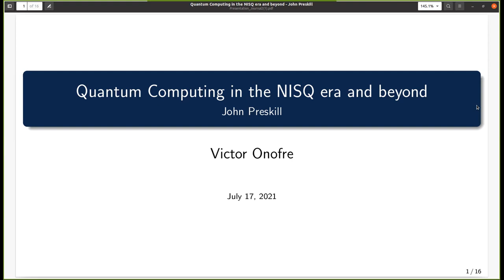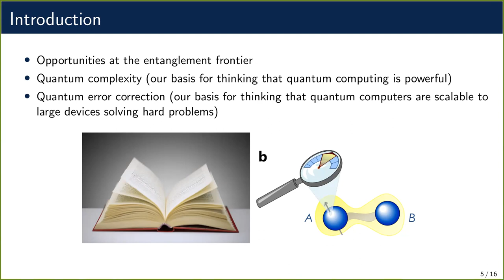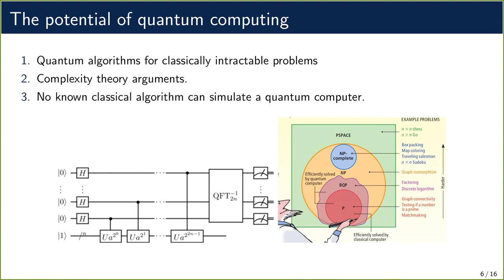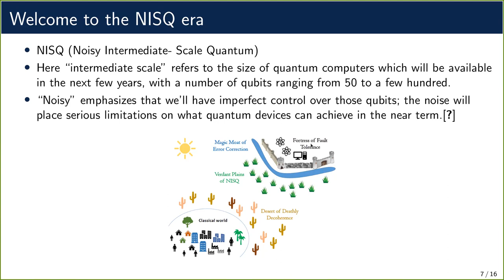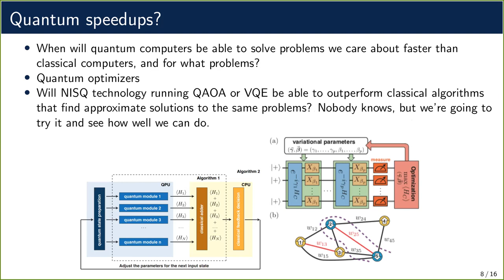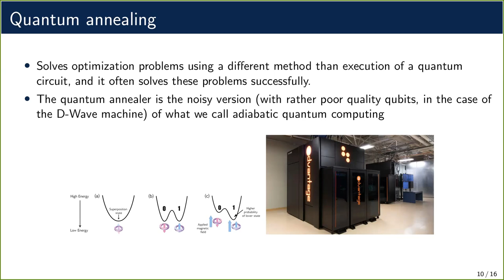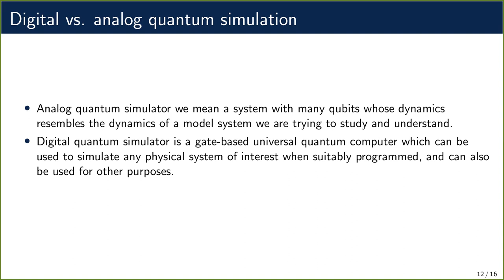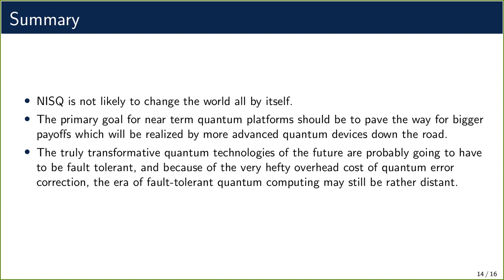journal club session 4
Our fourth Journal Club meeting on the "Quantum Computing in the NISQ era and beyond" article presented by Victor Onofre